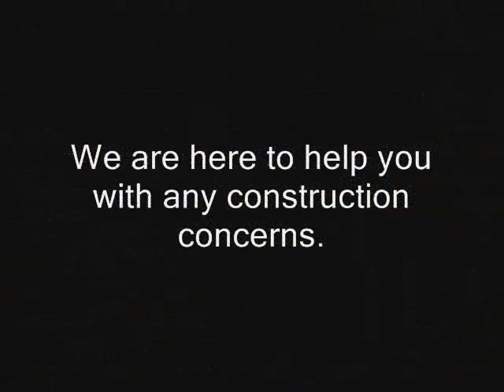Silverlake Commercial Construction Claim Los Angeles call Shafran 310 295 1960